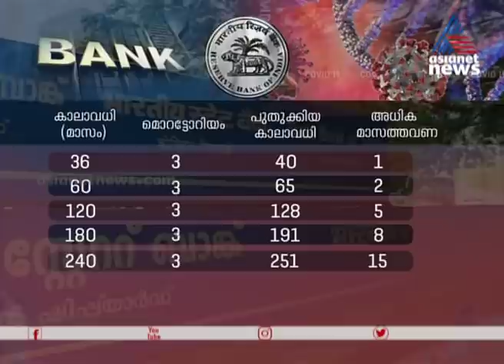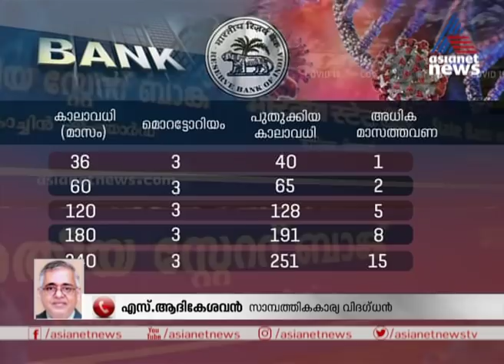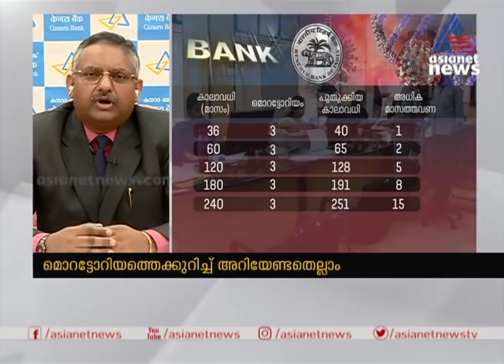മൊറട്ടോറിയം പദ്ധതി പ്രഖ്യാപിച്ച് വാണിജ്യ ബാങ്കുകൾ Business Time